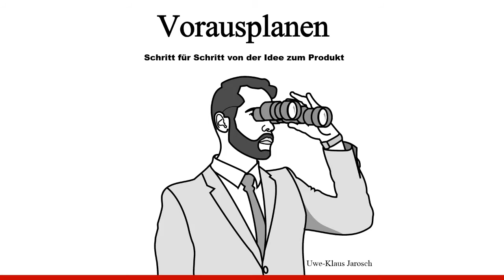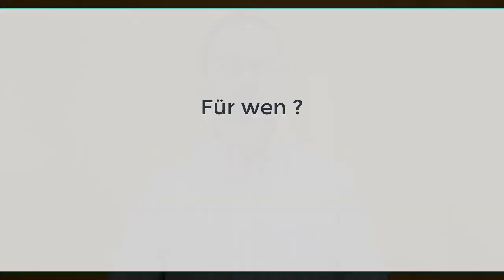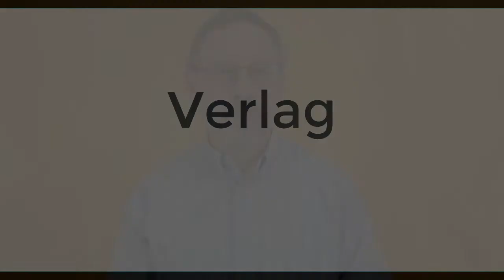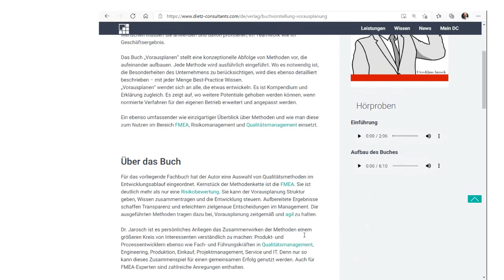Vorstellung: "Vorausplanen - Schritt für Schritt von der Idee zum Produkt"